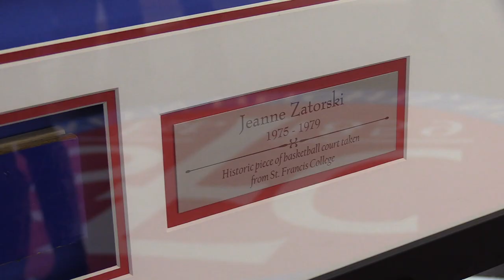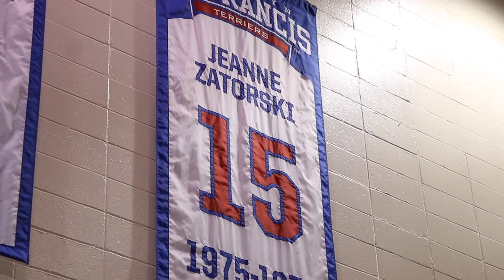Jersey Retirement of Former Women's Basketball player Jeanne Zatorski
We made history this past Saturday as Jeanne Zatorski became the first form women's basketball student-athlete to have her number retired.